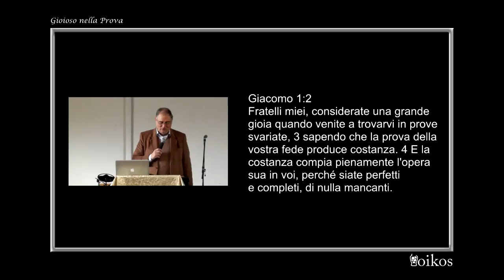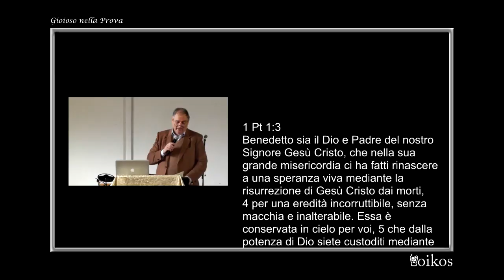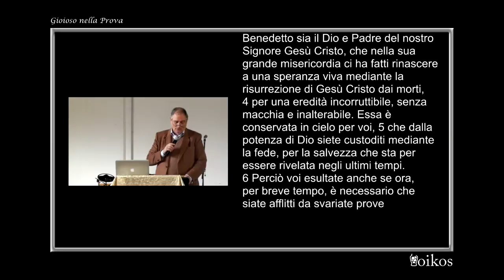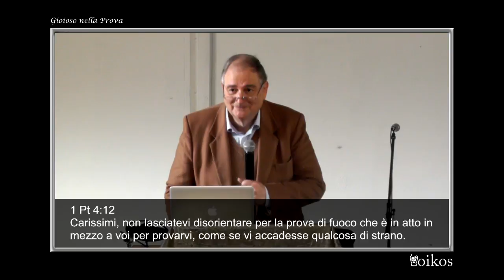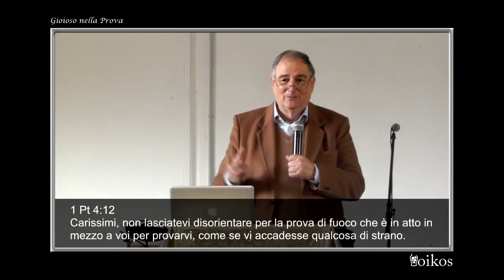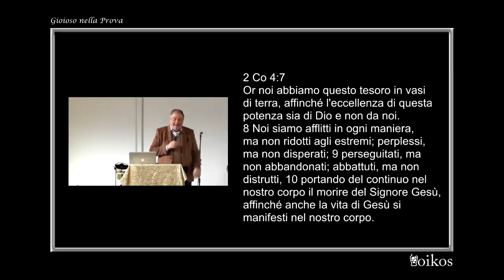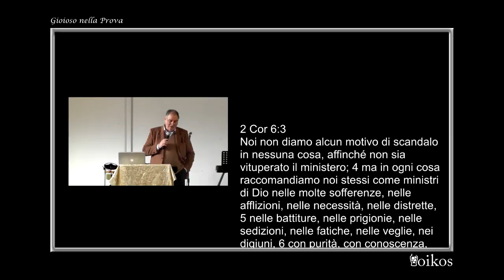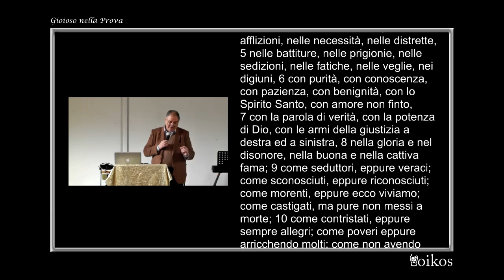Gioioso nella prova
culto domenicale del 15 Ottobre 2017
"Gioioso nella prova" past. Paolo Montecchi